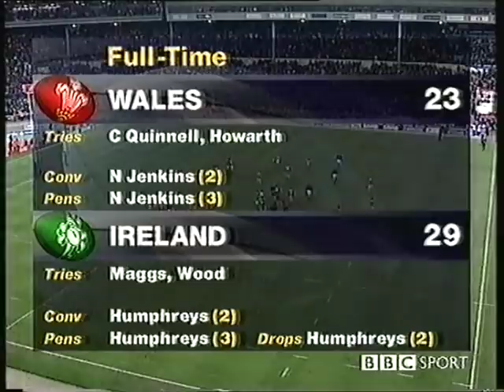Warren Gatland's first win as Ireland Coach, 1999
Ireland vs Wales Rugby 1999